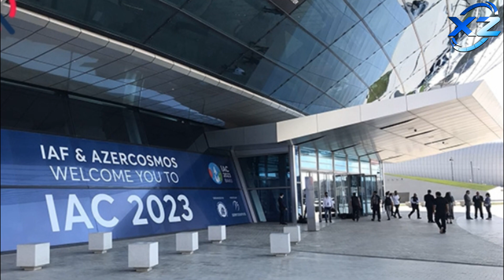Prezidentin oğlu Heydər Əliyev xanımı ilə Astronavtika Konqresində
Prezident İlham Əliyevin oğlu Heydər Əliyevin toyu oldu - Eksklüziv
Reklam və Əməkdaşlıq üçün əlaqə nömrəsi:
Heydər Əliyevin xanımı da Şuşaya getdi